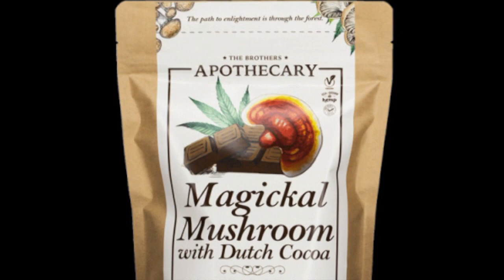Mon. Coastal Angler Forecast 04/15/24